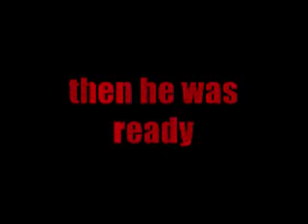Big Ball Headshots!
So me and my friend made a game called the big red ball. What you do is on one person runs towards the ball and when the runner is close enough, someone kicks it at him